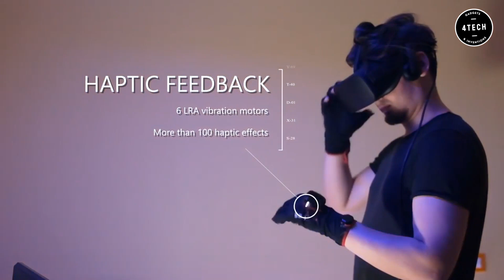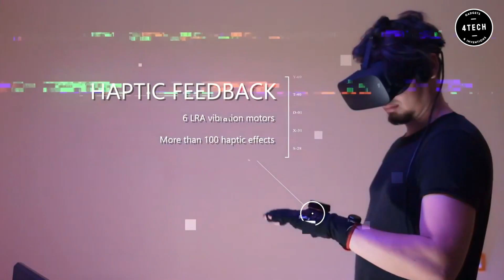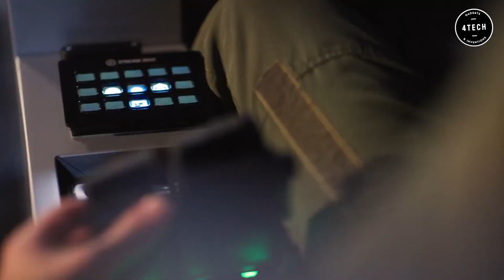7 Virtual Reality Gadgets That Takes You Into the Metaverse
Do you want to experience a different world? A world where you can be anyone or anything that you want to be? In this second episode of Virtual Reality Gadgets That Takes you Into the Metaverse we are gonna present you with a new list of devices to enhance your virtual life experience.

3 - Rokid Air, AR Glasses with Voice Control AI

TIMESTAMPS:
00:22 HalfDive
00:54 ElecSuit
01:35 Rokid Air, AR Glasses
02:34 Senso gloves
03:17 DreamGlass Lead
04:00 Contact CI Haptic VR Gloves
04:34 XTAL 3